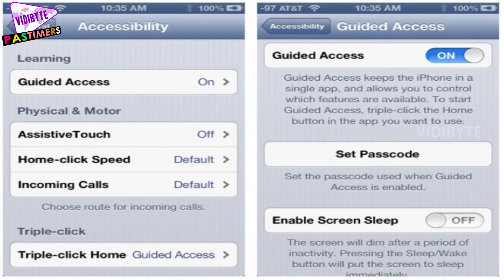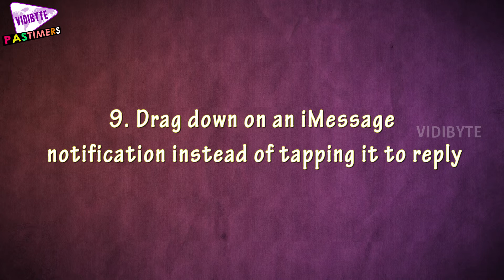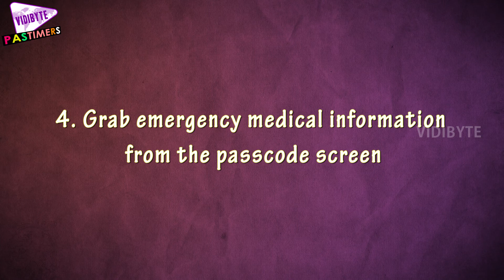Top 15 iPhone 6 Hacks You Didn’t Know About